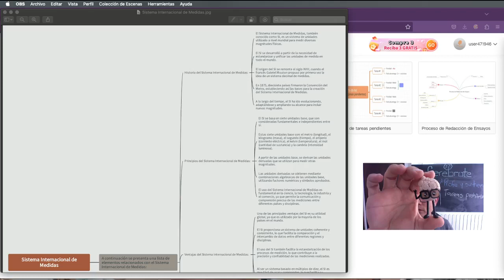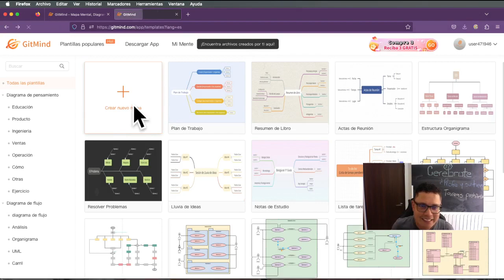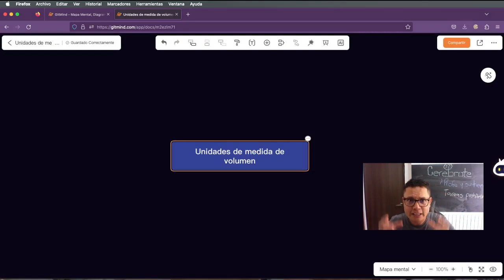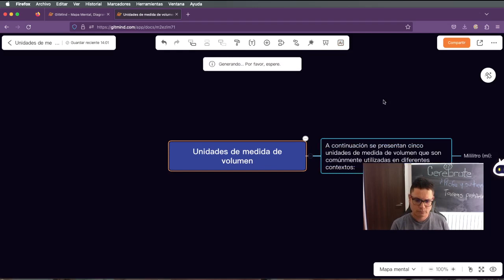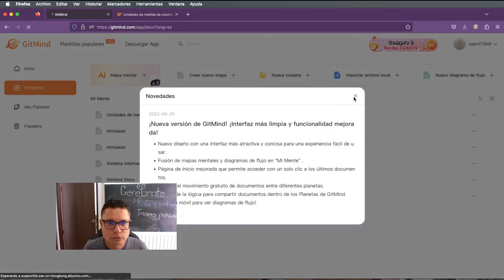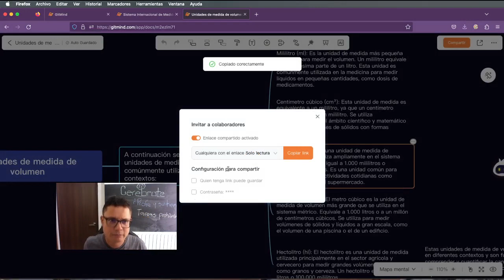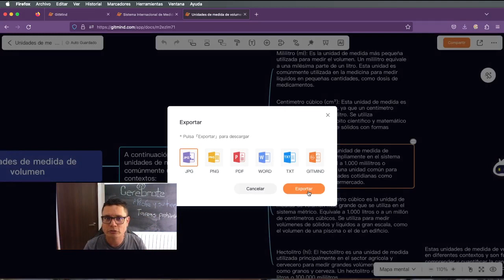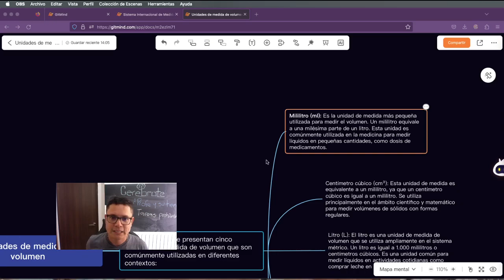Como hacer mapas mentales en un minuto con inteligenciaartificial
Con esta aplicación de Inteligencia artificial podrás hacer mapas en un minuto tal y como lo vez en el video que el profesor Luis Fernando Botero preparó para todos los profes latinos.
Si quieres venir a nuestro taller debes estar en este grupo de WhatsApp

Con IA y Cerebrote las clases ahora son diferentes.